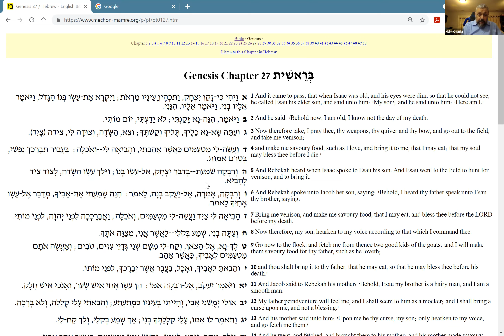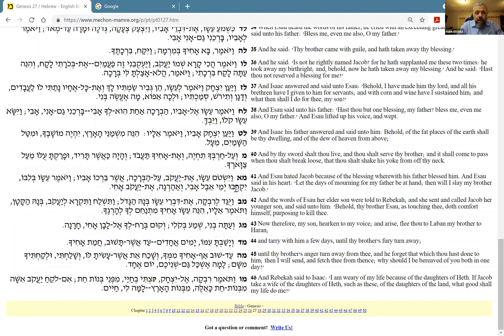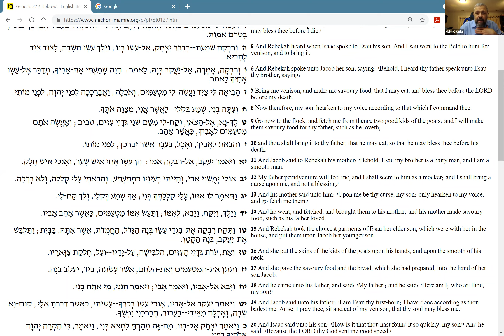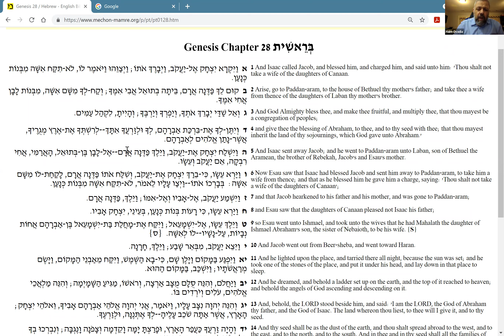R Haim Ovadia - The Book of Communication: Gen. 27 - Yaakov Deceives Esav